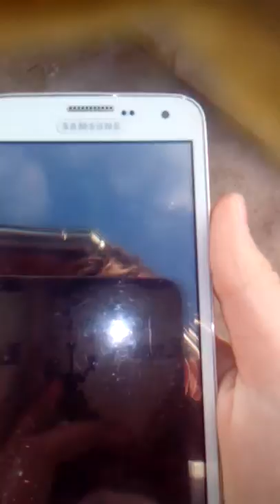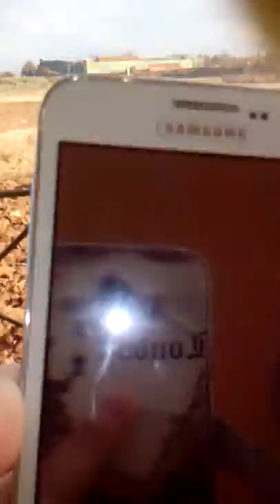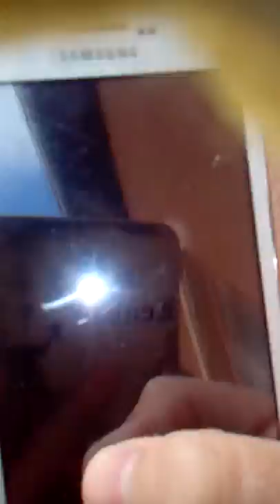Neunistiv telefon video klip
Super twlefon samsung